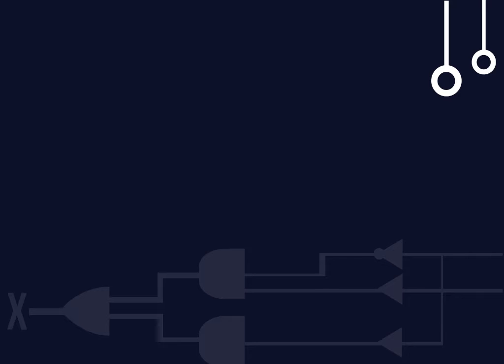Oportunidades y beneficios que ofrece la modalidad Virtual en la I.U.Pascual Bravo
La Institución Universitaria Pascual Bravo cuenta con la Unidad de Educación Virtual I.U.Pascual Bravo y, mediante esta, ofrece programas (y algunos módulos ó asignaturas) en modalidad virtual, si quieres saber como aprovechar esta novedosa metodología, acá te contamos:

LAURA RAIGOSA GARCÍA
JULIETH XIMENA SERNA
MILTON SANTIAGO CALLE
Producción Multimedial

Pedagogo

Coordinador

2016